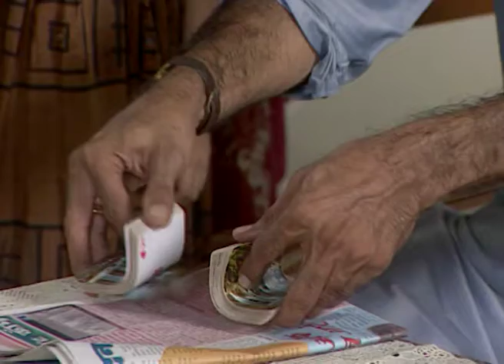Indradhanushya | Episode - 88 | Best Scene | Zee Marathi